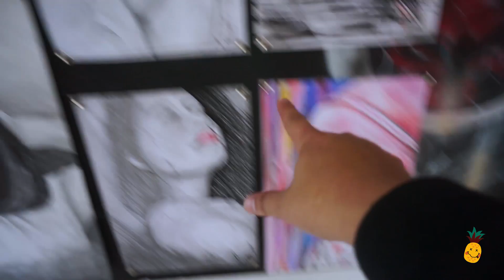HAGO LA LAMPARA GENKIDAMA DE GOKU | DRAGON BALL SUPER